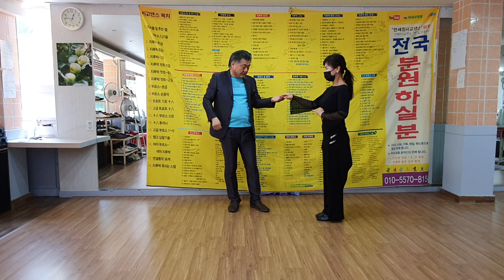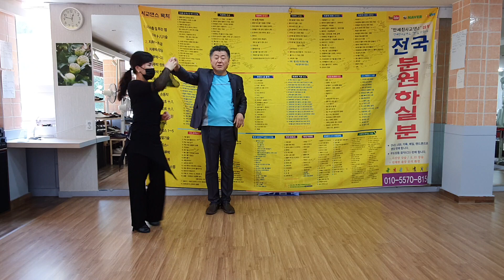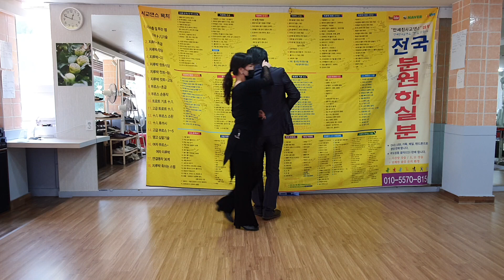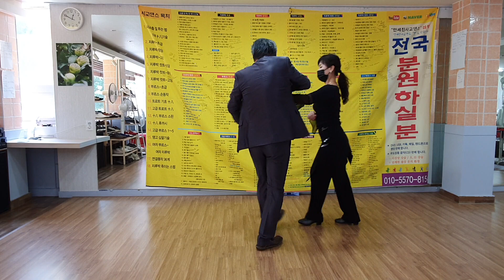안세진댄스 지게스텝 3시간10만가능 010 5570 8154